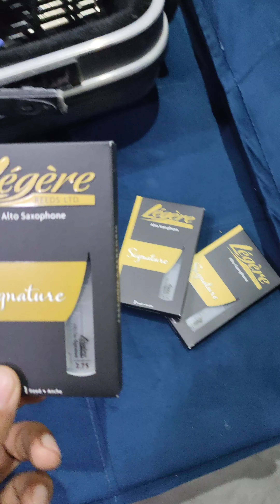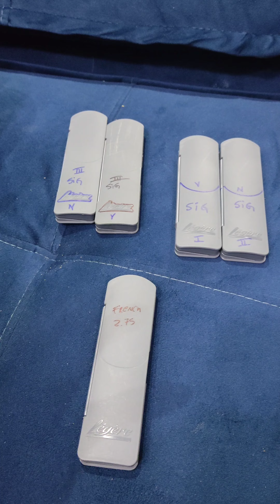Dicas de uso e rodízio de palhetas sintéticas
Segue dicas de como escolher , usar e conseguir aproveitar o melhor de suas palhetas, mesmo que elas não sejam sintéticas .